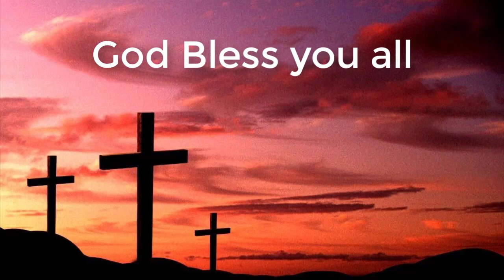Made Flesh and Dwelt Among Us